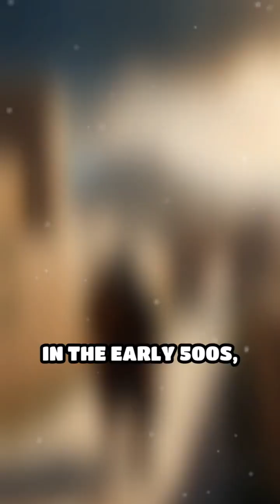The Ingenious Siege of Amida: Ancient Warfare Unveiled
Discover how ancient engineers shaped warfare! The Siege of Amida was an epic clash of technology and tactics.